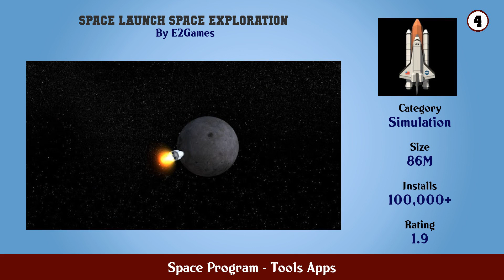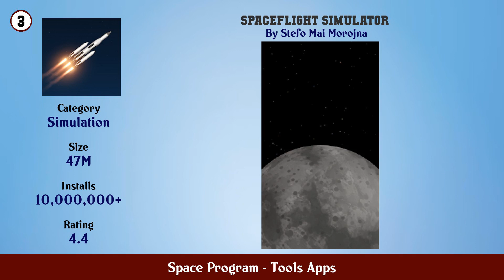Top 10 Space Program Android Apps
In this video we have listed Top Space Program Android Apps. This video is for information and reference purpose only.